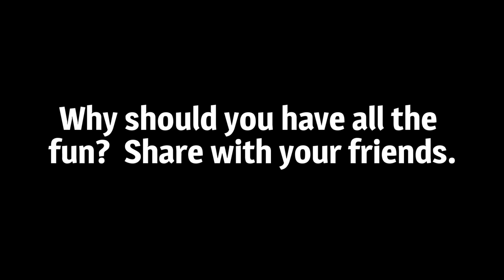Hey Howard It's Sour "Don" Imus Ya Big Jerk "How's your Donkey Kong Baby" 1080p